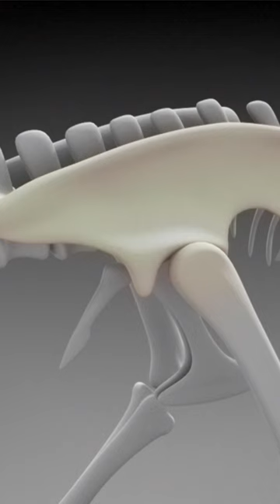Velociraptor - the hunter | History of Life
🦖 In this documentary, we will explore the history of life from its humble beginnings as single celled organisms, to its great blossoming and proliferation which took place over the course of eons. Through vivid 3D computer imagery, we will resurrect the ancient creatures that once ruled the earth and chronicle their rise and fall. Also, we will examine how plant life evolved and changed, and learn how the dinosaurs first took flight to become the ancestors of modern birds. We will unravel the greatest mysteries of life, such as how creatures moved from the sea to land, as well as the origins of mating and sex.​

@EARTHPLANET channel will take you on an exciting journey around the world. We will show you prehistoric times when you can meet dinosaurs or mammoths. However, we have movies not only about the prehistoric planet or the ice age. We strongly recommend taking a closer look at our human evolution documentary.

Earth Planet channel provides a great collection of educational programs and films that will bring you closer to the world. We teach history, we remind you of the most important events that have changed our reality, and we show you the incredible power of Nature.